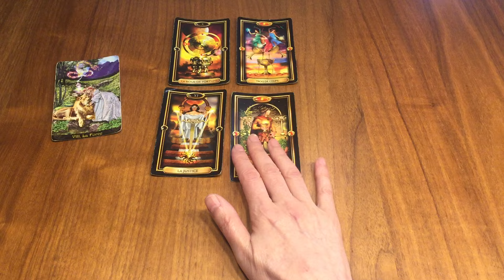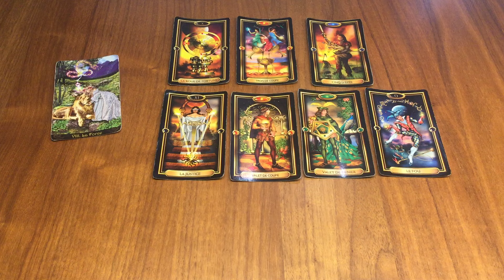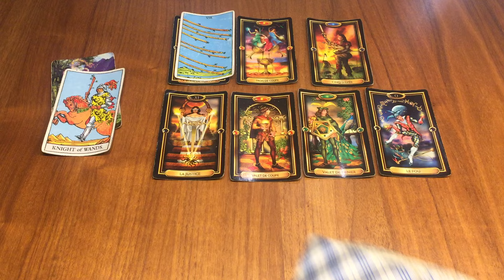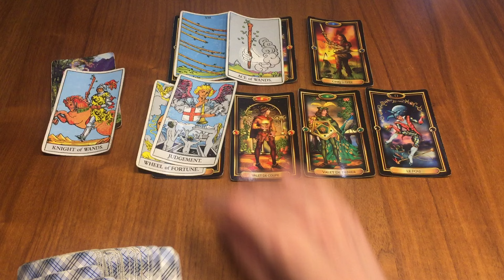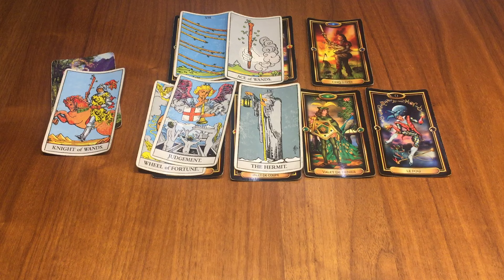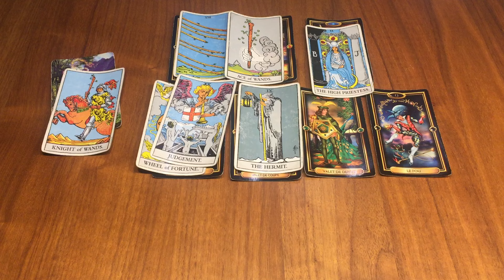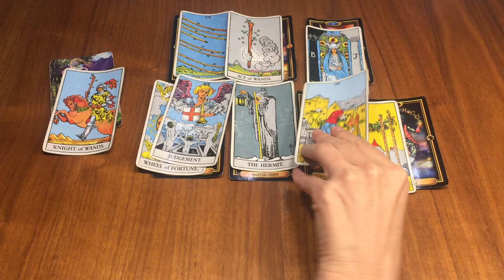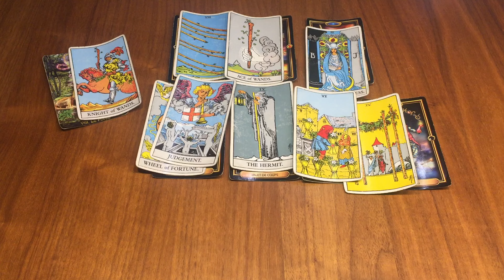Capricorne Semaine du 17 au 23 Juin - Du courage face à un changement imminent